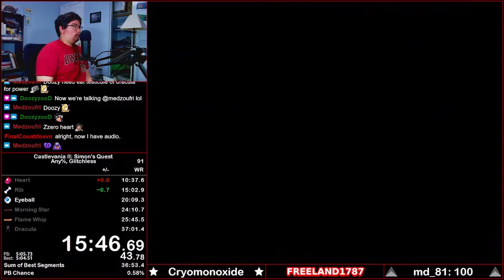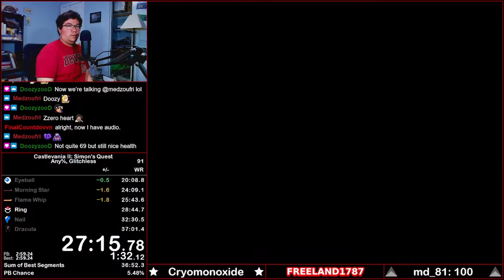The First Ever Sub-37 Speedrun for Castlevania II: Simon's Quest Any% Glitchless!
The first ever Sub-37 speedrun of the Any% Glitchless category of Castlevania II: Simon's Quest.

Aside from one red split at the heart, it was green across the board the rest of the way. There is some time to clean up if I really wanted to push for best possible time, with 3 seconds each on Nail and Dracula split. The optimized time for this category is likely to be just under 36:50, barring new discoveries or strats.